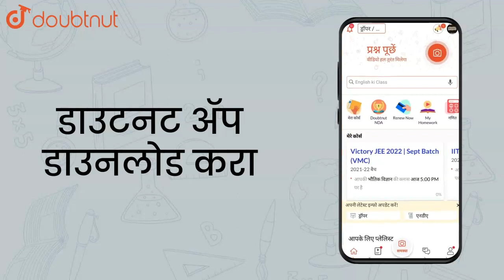There is a hole in the bottom of a tank having water. If total pressur |Class 12 PHYSICS | Doubtnut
There is a hole in the bottom of a tank having water. If total pressure at bottom is 2 atm (1 atm = 10^5 Nm^(-2)) then the velocity of water flowing from hole is

Online Class में Admission लेने के लिए यहाँ click करें :
👉Class 12 | CBSE Boards | English Medium :

👉 Have Any Query? Ask Us.